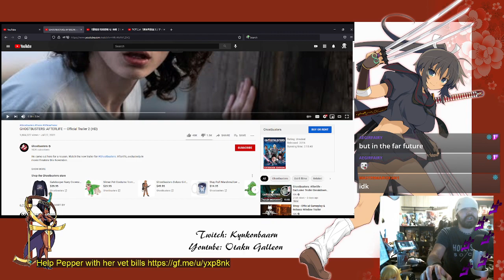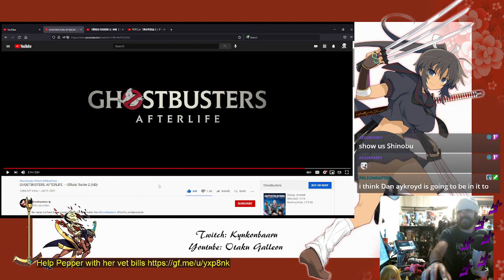Reacting to - GHOSTBUSTERS: AFTERLIFE - Trailer 2